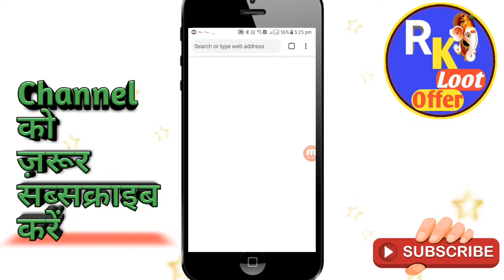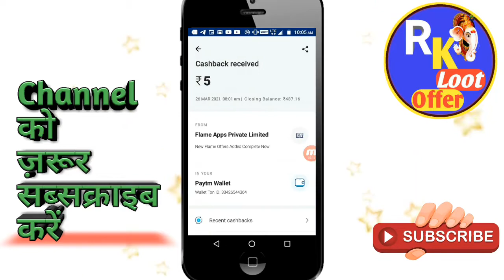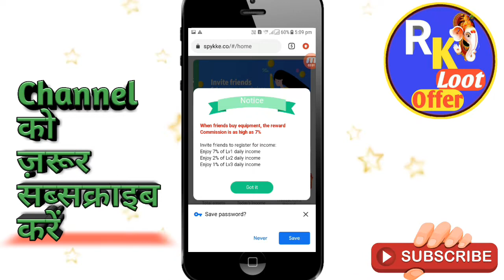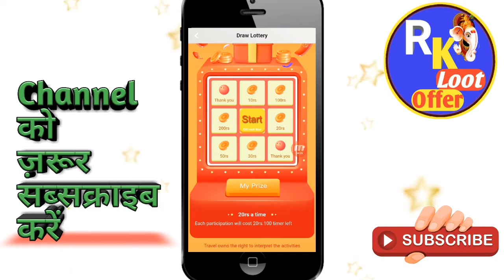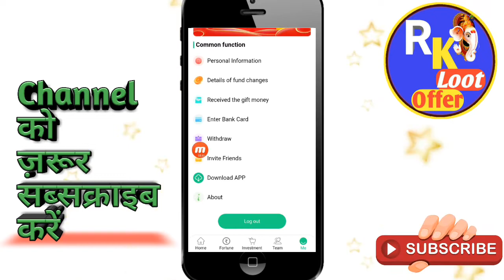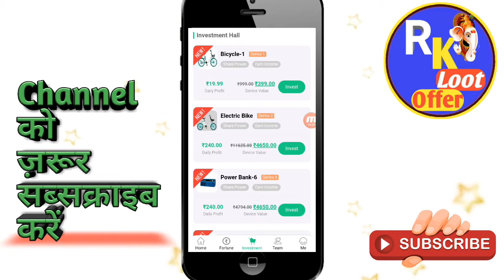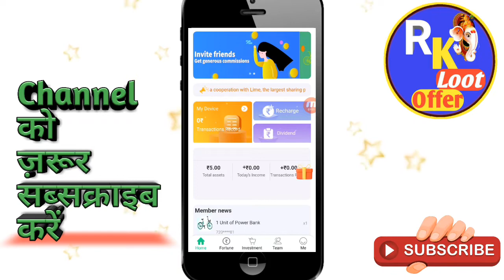New Earning App 2021 Earnpaytm cash 150 Rs No investment Earning App today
दोस्तो अगर आप online earning करना चाहते हो तो आप सही channel पर आए हो,

Guies iss video me Apko bataunga ki app se free me order karke aap earning kar skte ho

तो please वीडियो को last तक देखो

App link

(Usfull video )

Dealmax app(Instant Paytm earning app)

Best earning App for aindroid
Earning app
Rk loot offer

best search realeted
earning money gaming apps
earn money online minimum redeem only 1 rs

Track : fairytale
Artist : scandinavianz
Genre :  Dance & electronic
Mood : Happy

Thanks